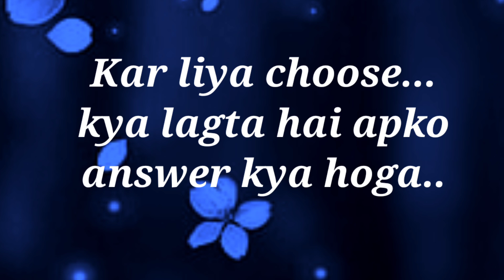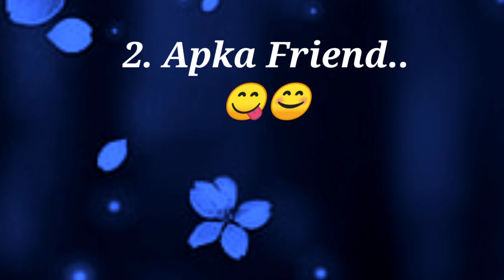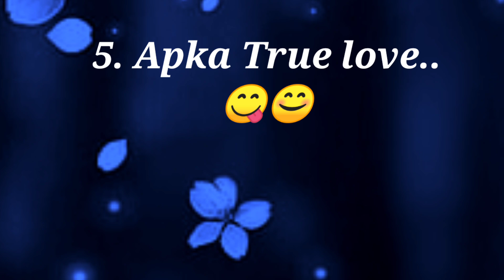💖 love quiz || choose your gift